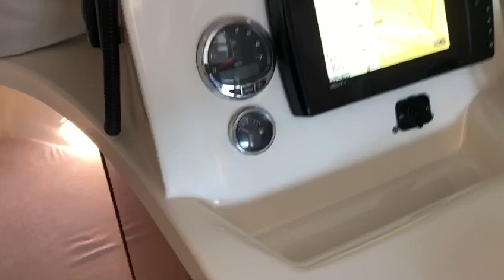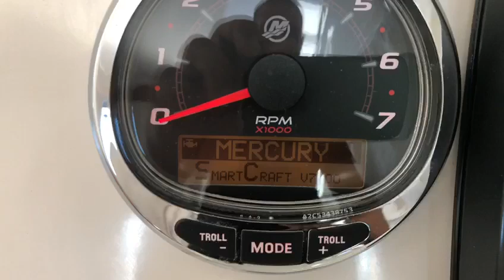Sold 2015 Ocqueteau 725 for sale by Pronautika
Amazing family fisherman , the best boat in his class , only 250 hours on very strong mercury 150 4s , boat is fully loaded and ready to hit water
PRO-NAUTIKA d.o.o.
Zagrebačka cesta 81
10290 Šibice/Zaprešić